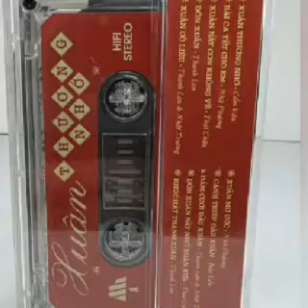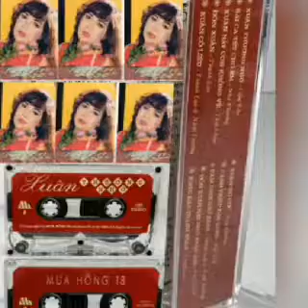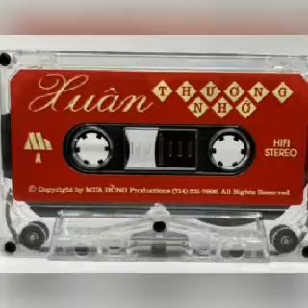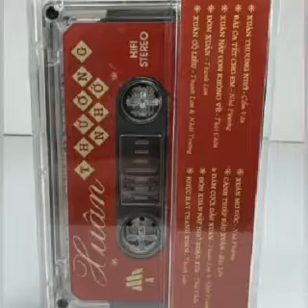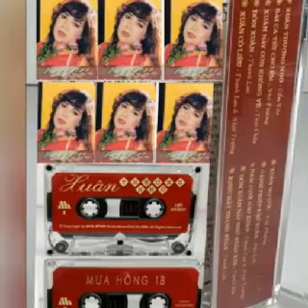Cánh Thiệp Đầu Xuân _ St Minh Kỳ & Lê Dinh ☆ Cs Bảo Yến _ Cassette 1991 ☆ VND|06|05|2023